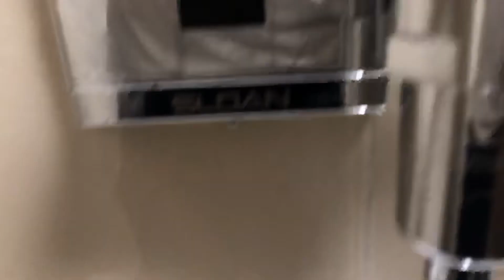137: Park Cafe Men’s Restroom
At a cafe in a local park. This used to have 2 1990s Gerber Hamilton urinals and 1 2000s 1.6 gal Kohler Highcrest. I remember seeing these in April 2015. In May 2016, I saw that they renovated the restroom. Now they have 1 2016 AS Washbrook and 1 2016 AS Afwall.